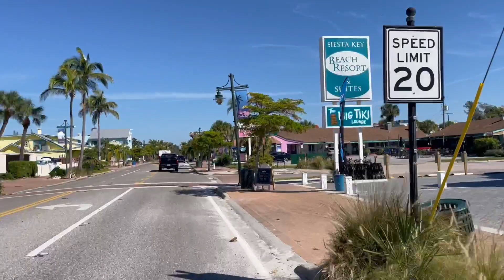Siesta Key after Hurricane Ian - We Dodged a Bullet! 10/4/22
Rode a bike around Siesta Village and down to Public Beach. I didn't notice any significant damage other than awnings and fences, lots of plant debris and a few trees down. No storm surge here, unlike our unfortunate neighbors to the south.

The gulf was stained and much cooler than what you would expect in early October. Several businesses were still closed on the island including Beach Club, Baja Hub, Beach Bazarre and Ana's Deli.